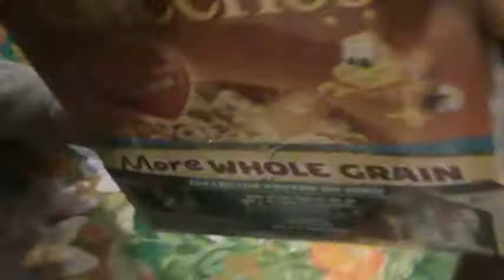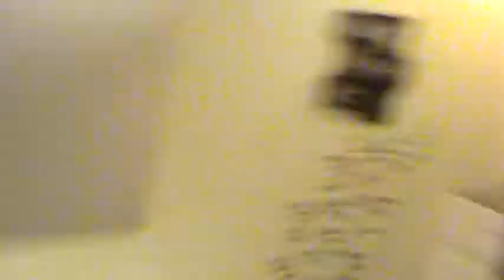Paranormal Activity 1000